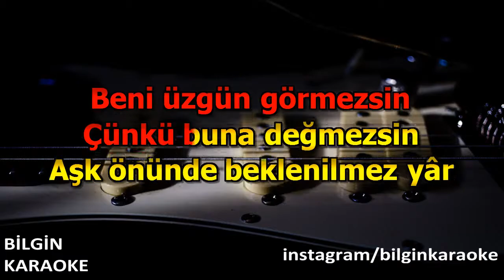İrem Derici - Evlenmene Bak (Karaoke) Türkçe